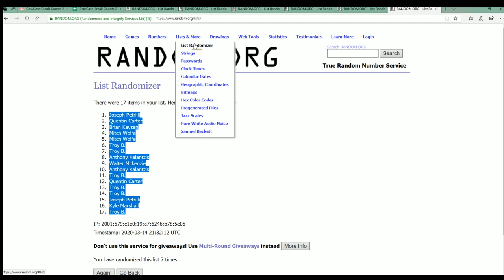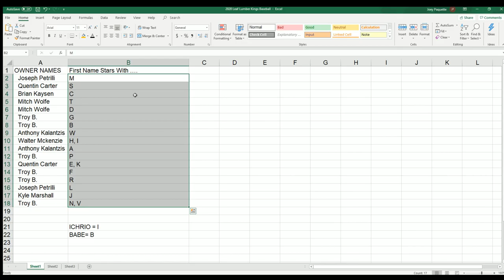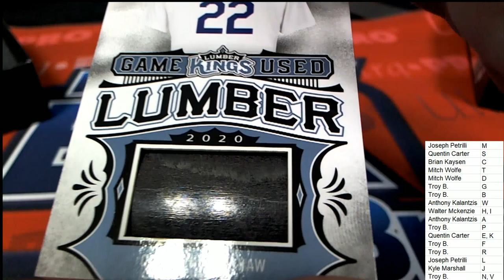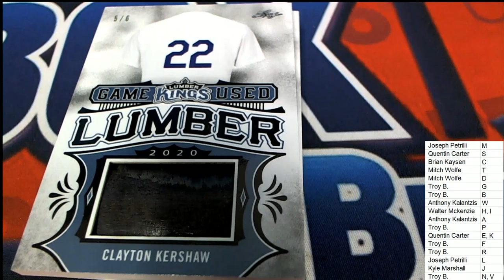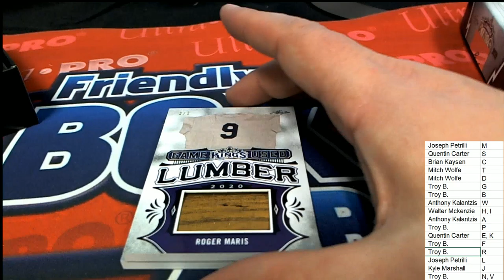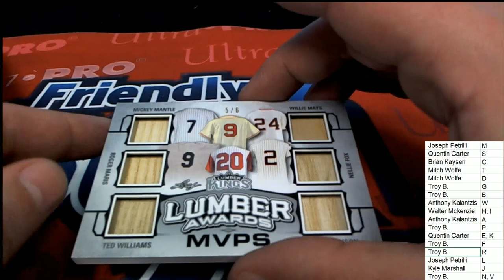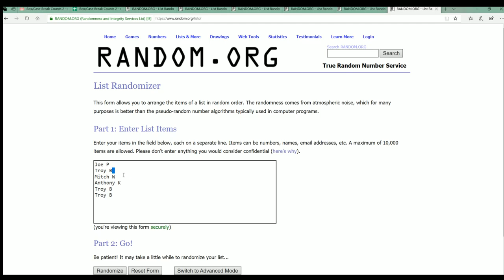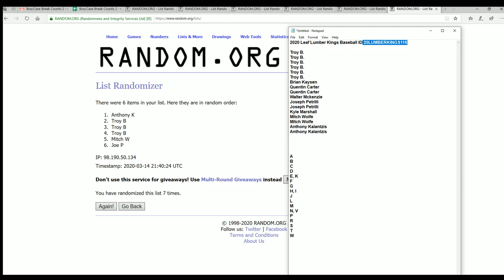2020 Leaf Lumber Kings Baseball ID 20LUMBERKINGS116